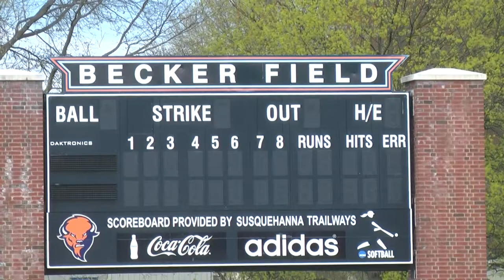In The Herd: Boston University Series Preview And Nicole Rivait Feature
The Bucknell Bison and Boston University Terriers meet in Lewisburg to determine which team will grab the early lead in the Patriot League chase.